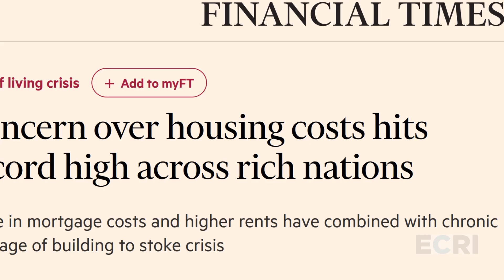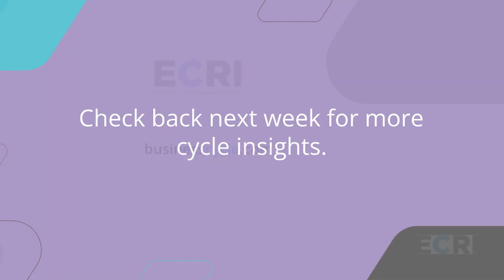International Home Prices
Recent concerns over housing costs in wealthy nations highlight the accuracy of ECRI's research on international home prices.

Today’s ECRInsight features our international leading home price indexes.